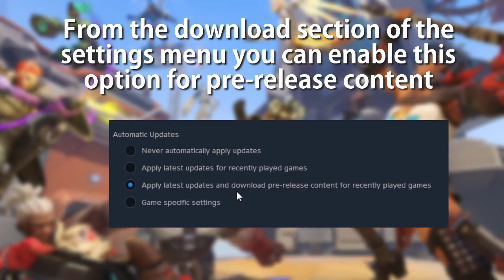How to Preload Ovewatch 2 Before Launch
quick guide - how to preload overwatch 2 before the official launch on October 4th. The most important part for pre downloading overwatch 2 is that you need to have the first overwatch. Then it is quite simple - install the game and check for updates so you can start the overwatch 2 preload. Also you can check the battle net settings for options related to future content releases/predownloads